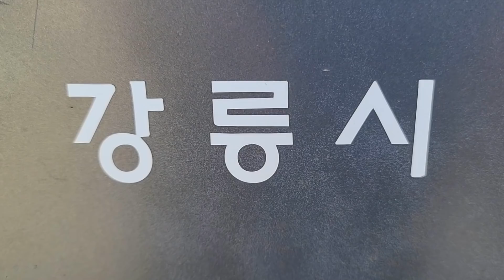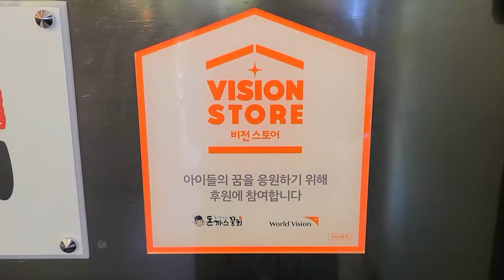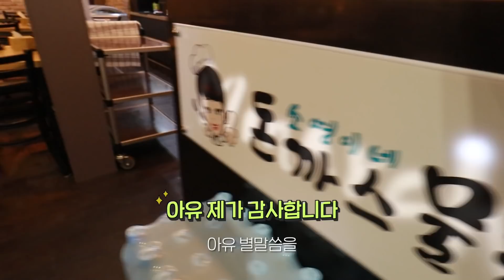"아니 그게 진짜 다 들어가요?!" "놀랬잖아요!" 돈까스물회집 전메뉴 특집 먹방! 치즈돈까스, 로제돈까스, 체다크림치즈돈까스, 크림우동, 잔치국수, 짬뽕국밥까지 와앙!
이 영상은 코로나 방역지침을 준수하여 촬영했습니다.

이번에 다녀온 곳은 '강원도 강릉시 교동'에 위치한 돈까스전문점 '소영이돈까스물회'입니다.

돈까스물회라는 굉장히 특이하고 생소한 음식을 파는 돈까스전문점이었는데요.
낯선 음식이지만 현지인분들뿐만 아니라 여행 오신 분들께도 평이 좋아서 저도 맛보고 왔어요.
새콤 매콤 달콤한 물회 육수에 돈까스가 들어간 여름 이색 메뉴로 딱 맞는 돈까스였어요.

돈까스물회는 돈까스 때문에 자칫 느끼해질 수 있는 부분을 새콤 달콤 매콤한 물회 육수가 잡아주었고 함께 나온 소면과 같이 먹으니 더욱더 꿀맛이었어요.
매콤한 빙수와 돈까스를 같이 먹는 기분이었습니다.

로제돈까스는 토마토의 상큼한 맛과 크림의 부드럽고 고소한 맛을 동시에 느낄 수 있어요.

치즈돈까스는 달궈진 팬에 나왔는데 오랫동안 열이 지속 되서 치즈와 돈까스의 식감을 제대로 맛볼 수 있었어요.
하염없이 늘어나는 치즈는 역시 취향저격!

체다크림치즈돈까스는 돈까스 사이사이에 파인애플이 있어서 체다치즈의 부드럽고 고소한 맛과 파인애플의 단맛의 조화가 매우 좋았어요.

돈까스가 전체적으로 맛있는데 고기가 진짜 부드럽고 좋았습니다.

제가 워낙 좋아하는 크림우동은 역시 실패할 수가 없었어요.
고소한 크림과 탱탱한 우동 면발이 어우러져서 황홀한 기분까지 들었어요.
크림소스에 빵을 찍어 먹는 건 역시 국룰!

마지막으로 짬뽕국밥을 먹었는데 오징어, 소고기, 당면, 숙주, 파, 양파 등 건더기가 엄청 푸짐한 제대로 된 고기짬뽕이었어요.
해장하기 딱 좋은 메뉴!

촬영을 허락해 주신 사장님 두 분과 직원분께 진심으로 감사를 드려요.

또 1일 1광 잊지 마시고요.
뿅!

■ 소영이네 돈까스물회
ㆍ강원 강릉시 정원로 54 (강원 강릉시 교동 1890-5 1층)
ㆍ매일 11시 - 21시 (매주 월요일 휴무), 15시 - 17시 (브레이크 타임)
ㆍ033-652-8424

■ 가격
ㆍ돈까스물회 12,000원
ㆍ치즈돈까스 9,000원
ㆍ로제돈까스 9,000원
ㆍ체다크림치즈돈까스 10,000원
ㆍ크림우동 9,000원
ㆍ짬뽕국밥 9,000원
ㆍ잔치국수 (돈까스 주문시 추가) 3,000원

ㆍ메인 카메라(정면) : 캐논 M50 (렌즈 : 11-22, 15-45mm)
ㆍ휴대폰 : Galaxy20 Ultra
ㆍ액션캠 : 고프로 히어로9 블랙(2대), Sony 소니 FDR-X3000R
ㆍ미니 삼각대 : 조비 고릴라포드 (JOBY GORILLA POD + 볼헤드 1K, 3K)
ㆍ큰 삼각대 : SLIK SPRINT PRO E609 (볼헤드 SBH-100)
ㆍ오디오 : 녹음기(소니 ICD-TX650)
ㆍ편집 : 맥북프로 2019 15인치(파이널 컷), 삼성 오디세이(프리미어, 뱁션), 근성

■ BGM
ㆍLove Aside - Patrick Patrikios
ㆍMosswood - Steve Adams